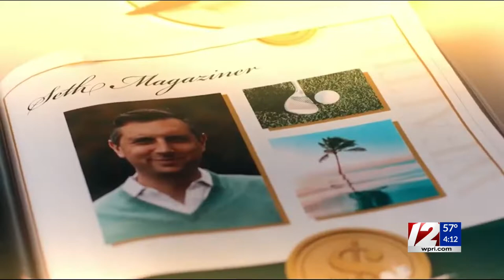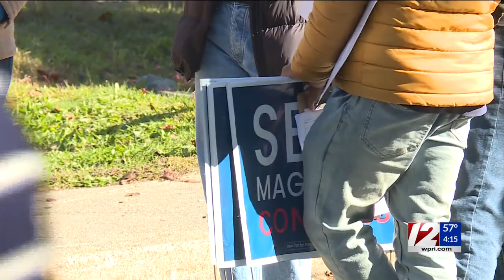Community Focus: Seth Magaziner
The democratic candidate for Congress talks with Kim Kalunian about why he thinks he deserves your vote this upcoming election day.